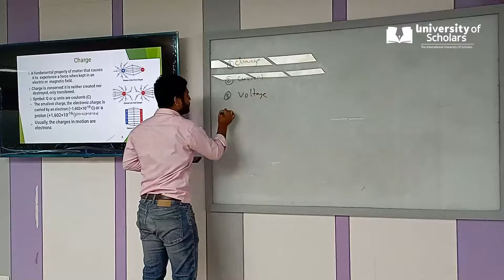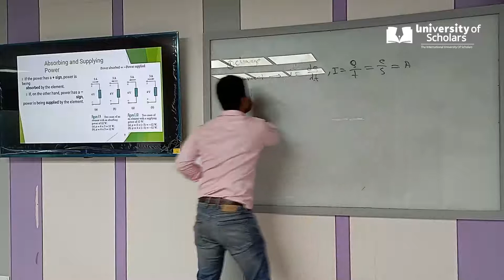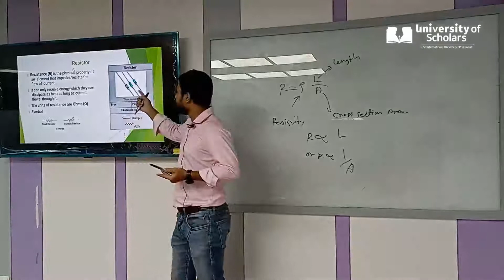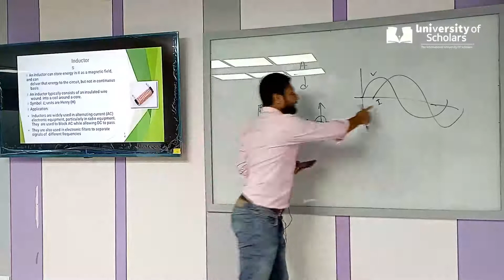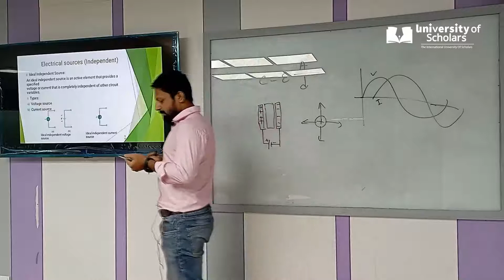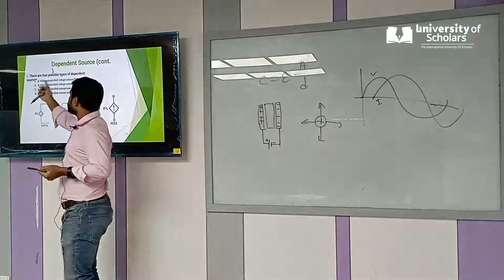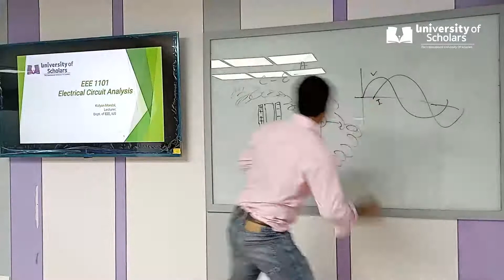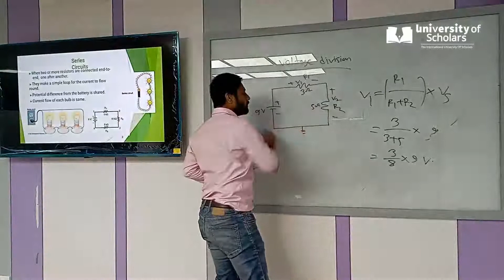Electrical Circuit I |DC circuit basic laws | Kalyan Mondo l University of Scholars